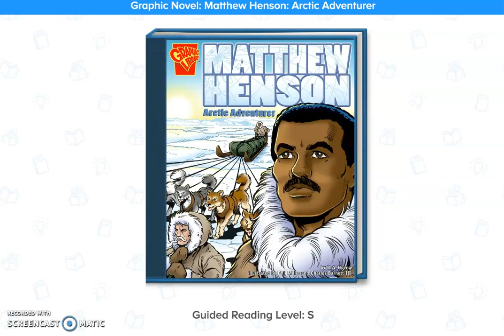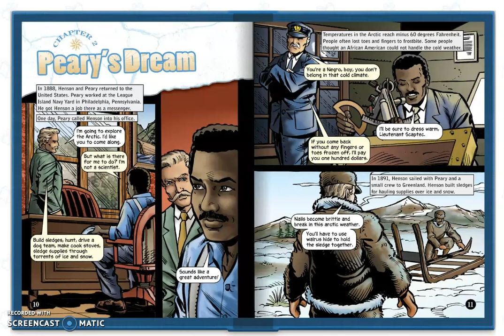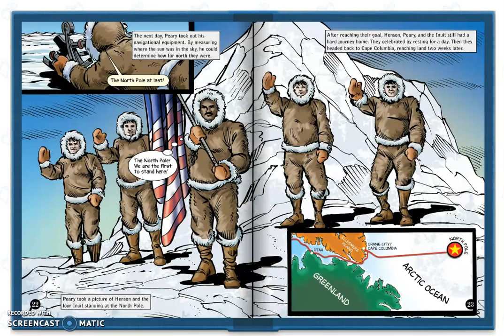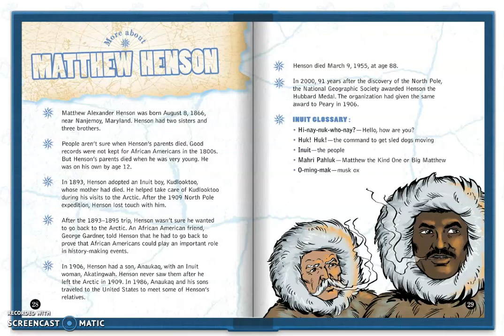Matthew Henson Arctic Adventurer